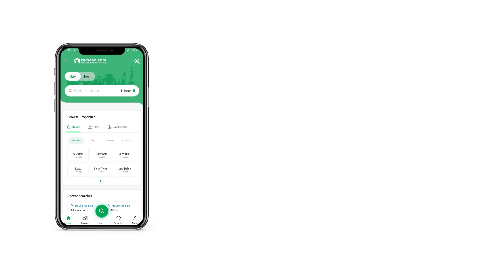500 SQYD HOUSE FOR SALE IN BAHRIA TOWN KARACHI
Precinct 4 Bahria Town Karachi
Fully Furnished Full Basement
500 Square Yards
Location Precent 4 Bahria Town Karachi
Demand 6 cror 70 lac
5 Bedrooms With attached Bath
Drawing Room
Dining room
Study room
Servant quater
Powder Bath
Lounge Sitting Area
Play Area
Carparking
Store room
Green Garden